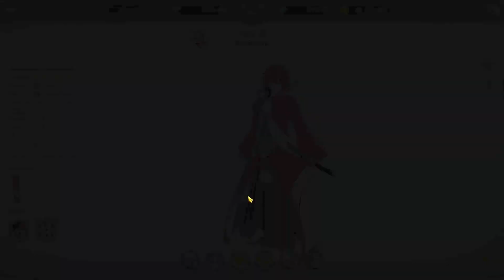NÃO PERCA💎! 07 COISAS QUE VOCÊ PRECISA FAZER ANTES QUE A ATT CHEGUE! - The Seven Deadly Sins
07 COISAS QUE VOCÊ PRECISA FAZER 7DS GRAND CROSS
DON ' T MISS IT 💎! 07 THINGS YOU NEED TO DO BEFORE ATT ARRIVES! -The Seven Deadly Sins